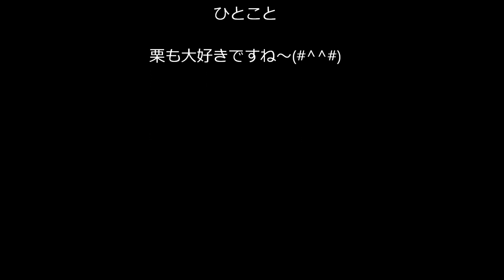有希の好きな曲「大きな栗の木の下で」（カラオケ・ソロ）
子供の頃に、みんなと一緒に唄いましたね～(#^_^#)